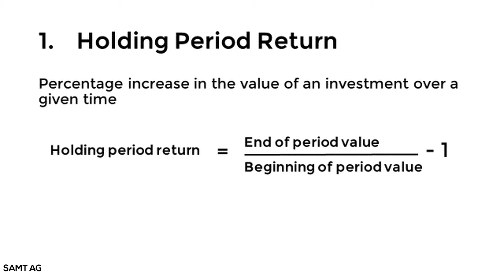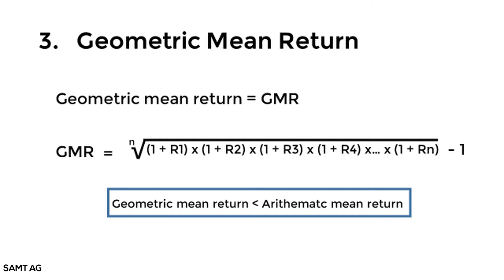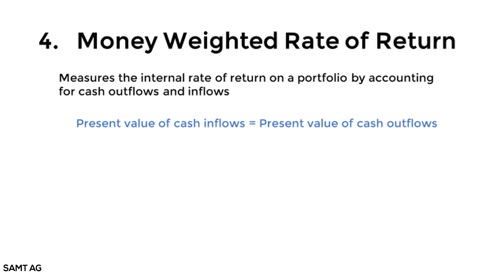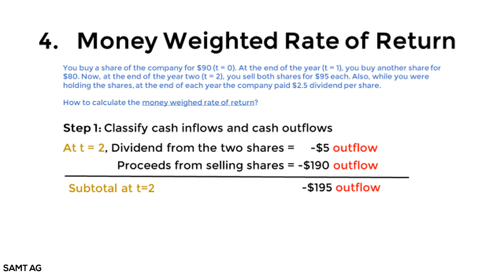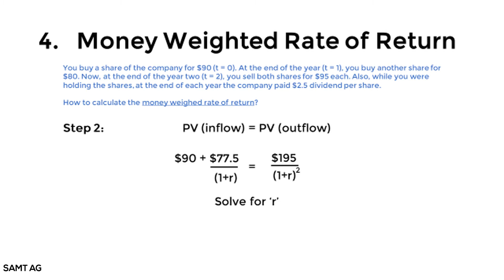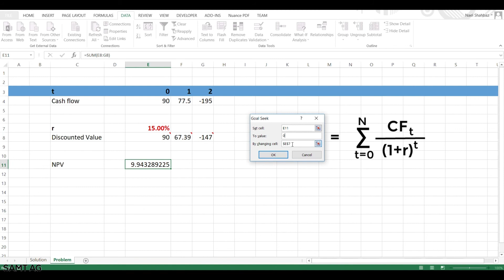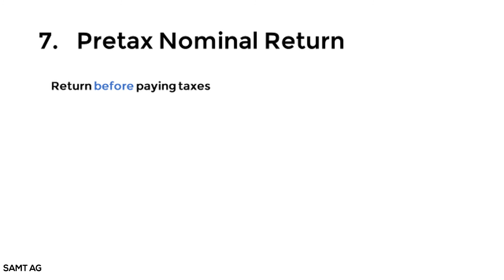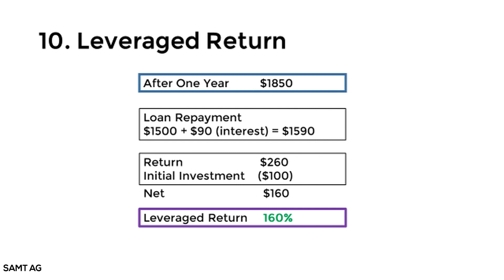Portfolio Return Measures (2018) | 10 Return Measures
Profit is the goal of investing. Measuring profit or return seems like a straightforward process, but there are differences in return measures depending on your investment approach.
This video is part 1 of our Portfolio Series, where we’ll look at the major return measures and their uses.
1. Holding Period Return
It is the percentage increase in the value of an investment over a given time. It is used to measure the total return on an asset (more likely a portfolio) over the period it was held. It’s simple to calculate if you’re familiar with the concept of percentages, and yes, it is expressed as a percentage.
Holding period return = (end of period value/beginning of period value) – 1
We will modify the end of period value. Say, we are investing in stocks so we need to cater for dividend income.
HPR = (Pt + Divt)/P0  - 1
HPR = (Pt - P0 + Divt)/ P0
Pt = End of Period Value
Divt = Dividend at time t
P0 = Beginning of Period Value
For example, a stock is valued at $25 at the beginning. Say we’re calculating the return for one year holding period, so after a year the stock is valued at $28, and pays $2 dividend as well. Its holding period return will be;
HPR = ($28 - $25 + $2)/$25 = 5/25 = 1/5 = 20%
The holding period return is specifically useful for comparing returns of different investments held for different time periods.

2. Average Returns
This is probably the one everyone’s familiar with. As the name suggests, it is the simple average of a series of periodic returns. It’s also known as the arithmetic mean return. You calculate it by adding up all the numbers in the series, and then dividing by the total number in the series.
Arithmetic mean return = (R1 + R2+ R3+ R4… + Rn)/n

3. geometric mean return, In comparison to arithmetic mean, it is compounded annually, and it is calculated as follows;
Geometric mean return = n√(1 + R1) x (1 + R2) x (1 + R3) x (1 + R4) x… x (1 + Rn) – 1
A key difference between the arithmetic and the geometric mean return is that in case the periodic rates of return vary then the geometric mean return will be less than the arithmetic mean return.
Let’s understand this through an example;
An investor buys $2000 of ETF shares, the fund had total returns for the three year period as; +6%, -7%, +13%.
Let’s calculate the holding period return, mean annual return and the geometric mean annual return;
To find the holding period return we need to find the ending value of the investment;
End Value = ($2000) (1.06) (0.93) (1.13) = $2227.9
Now, the holding period return will be
HPR = (2227.9 – 2000)/2000 = 0.1139 = 11.39%
Arithmetic mean return = (6% -7% +13%) / 3 = 4%
Geometric mean return = 3√ (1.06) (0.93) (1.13) – 1 = 3√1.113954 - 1
As shown by the numbers, this is generally the case, the arithmetic mean return is greater than the geometric mean.

Number 4, the money weighed rate of return. It’s is a little different as it measures the internal rate of return of a portfolio by accounting for cash outflows and inflows. Simply put, it is the discount rate at which the
NPV = 0
or the present value of inflows = present value of outflows

To calculate this, you need to establish the cash inflows and outflows. For example what you invest in the beginning, and any other cash deposits you make subsequently would be your cash inflows, while any cash withdrawals, interests, dividends and the ending value will be treated as cash outflows.
The real reason behind categorizing cash flows as such is because the calculation is from the perspective of the portfolio manager.

Let’s understand this with an example. Say, you buy a share of a company for $90 at t = 0, at the end of the year (t = 1), you buy an additional share for $80. Now, at the end of the second year that would be t = 2, you sell both shares for $95 each. Also, while you were holding the shares, at the end of each year the company paid $2.5 dividend per share.
So how do we calculate the money weighed rate of return?

Step 1: first we need to establish the timings as well as classification whether it was a cash inflow or cash outflow;

So, following the rules I just mentioned…
At t = 0, bought the 1st share = $90 cash inflow
At t = 1, bought the 2nd share            = $80 cash inflow
      Dividend from the 1st share = -$2.5
Subtotal at t = 1     $77.5 cash inflow to the account

At t = 2: Dividend from the two shares = -$5
       Proceeds from selling shares = -$190
Subtotal, t = 2     -$195 outflow from account

Step 2
Set the present value of cash inflow equal to the present value of cash outflow after netting the cash flows for each time period;
PV (inflow) = PV (outflow)
$90 + $77.5 / (1+r) = 195 / (1+r)2